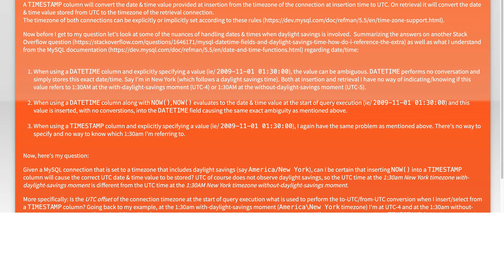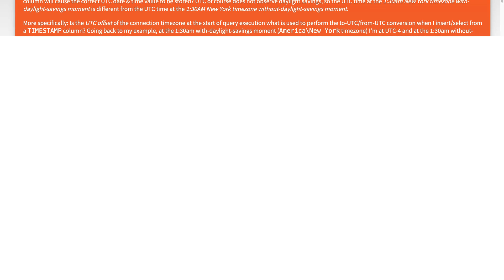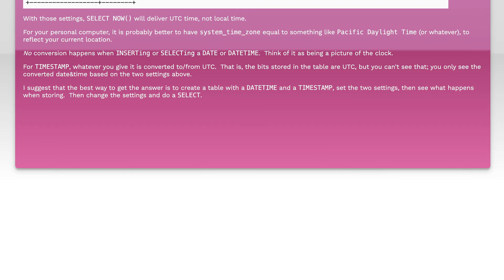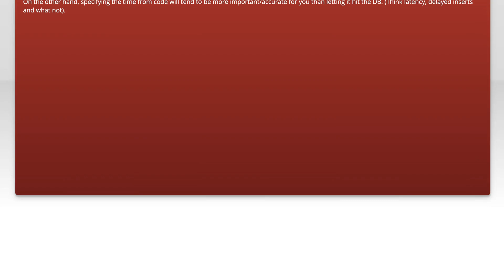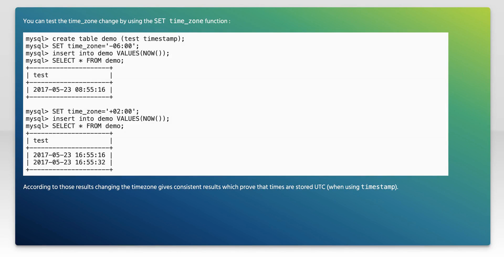When using NOW() in MySQL can I be certain that the correct UTC value will be stored in a TIMEST...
mysql: When using NOW() in MySQL can I be certain that the correct UTC value will be stored in a TIMESTAMP column?

Related to: mysql, date, time